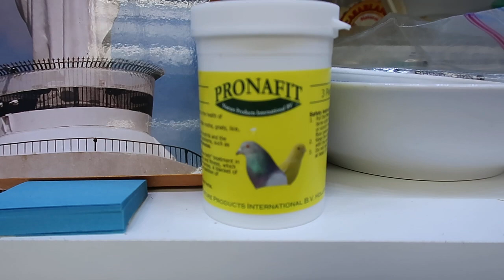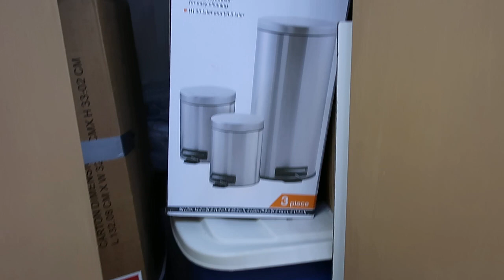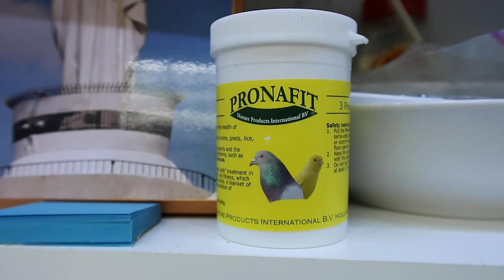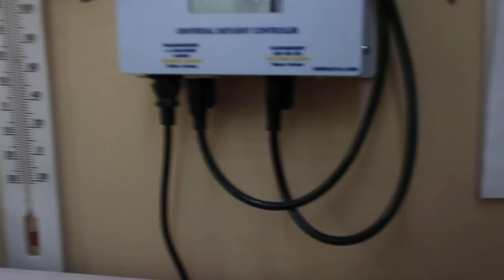استعمال الدخان لتعقيم البلابل والغرفه التي هم فيها من الفاش او القمل والحشرات الصغيره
الرجاء ادعمو  قناتي بالايكات وتابعوني على على الفيس بوك والانستكرام